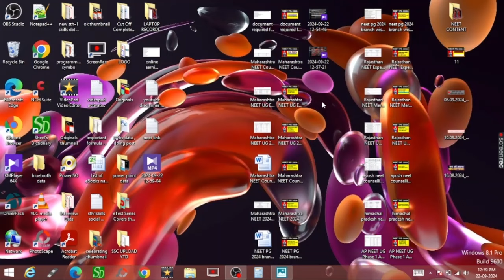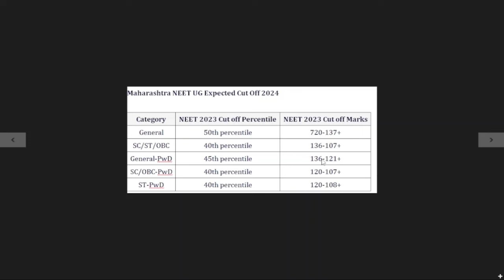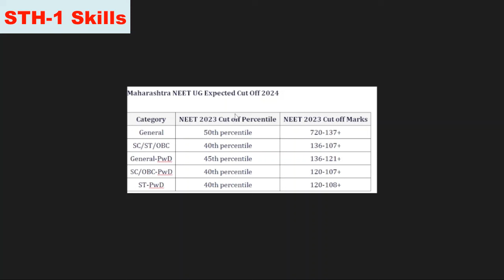Maharashtra NEET Expected Cut Off 2024 | Maharashtra NEET UG Cut off with Counselling Analysis 2024